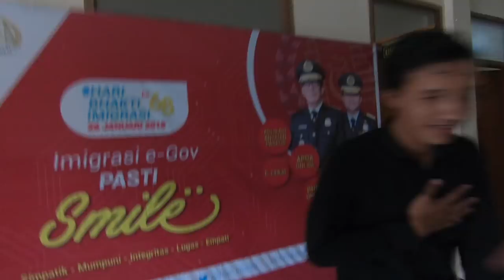Checking out of INDONESIA | Episode 86 Sailing Catalpa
Hey guys

So this episode we arrive back into Ambon to check out of Indonesia. We catch up with our good friends again experience a Durian Festival.

A what??? Yes a festival for the fruit Durian as you can see we are not all fans of this plentiful fruit. Plus we show you how we prepare to leave and the checking out process to leave the country.

Thanks for joining us in Indonesia

Lee, Sara, Taj and Bella xox

Music
Sean Fitzgerald East of Eden

If you have scrolled this far you might be looking for ways to help and your kindness is so appreciated keep scrolling there are a few options below :-)

To contribute to fixing our DIVE COMPRESSOR fund or just to donate

Support us and our productions by becoming a Patron this helps us fund the making of our videos so if you love our vids please check out our patron page for bonus vids plus and content. Every bit counts and we appreciate you all so very much!